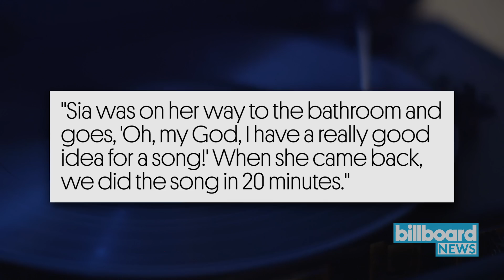Camila Cabello's 'Crying In the Club' Came to Life From Sia's Bathroom Break | Billboard News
Five months to the day after leaving Fifth Harmony, Camila Cabello delivered her debut solo single -- here's how a Sia bathroom break brought “Crying in the Club” to life.